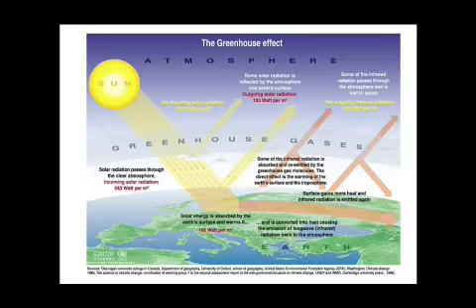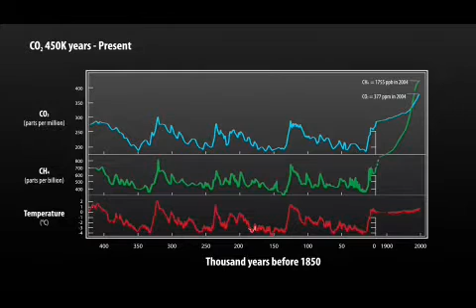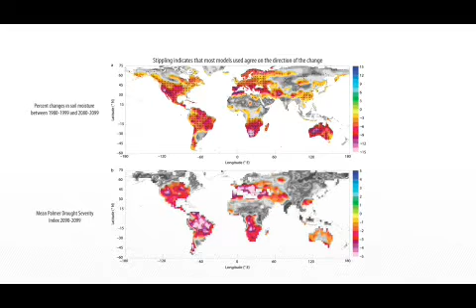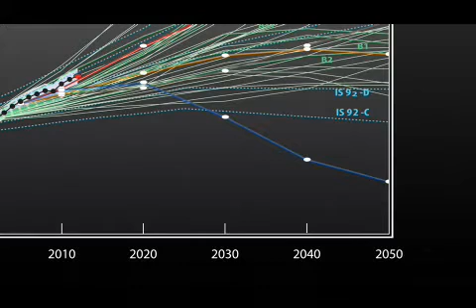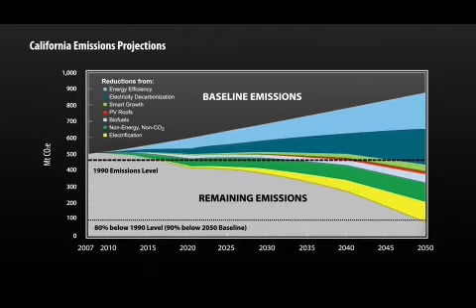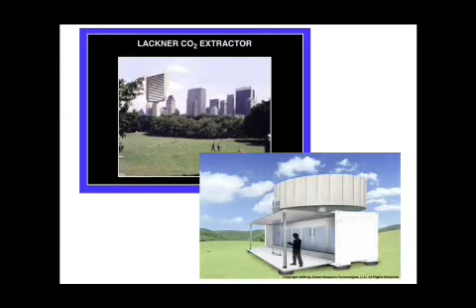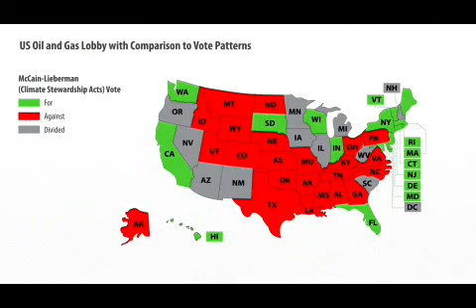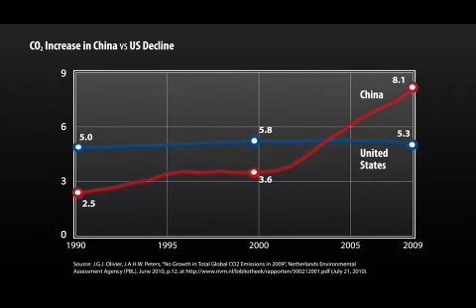Lesson 12 Post2015 Sustainable Development Agenda / Agenda 21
Stern Review: The Economics of Climate Change, Executive Summary (27 pages)

Sachs, Jeffrey D. and Guido Schmidt-Traub. Financing for development and climate change post-2015 (16 pages)